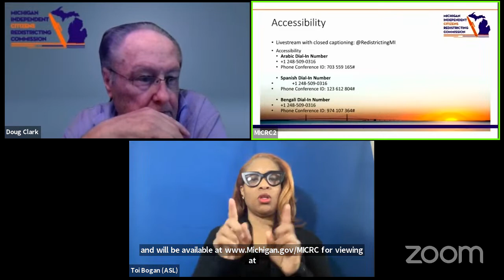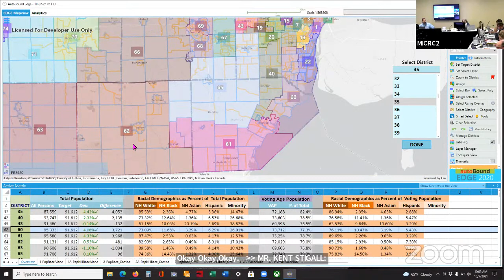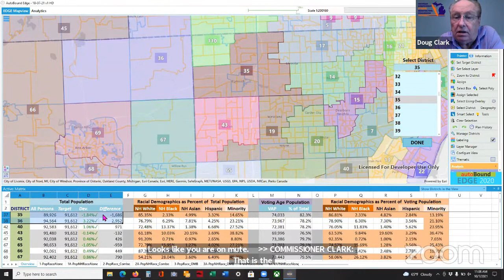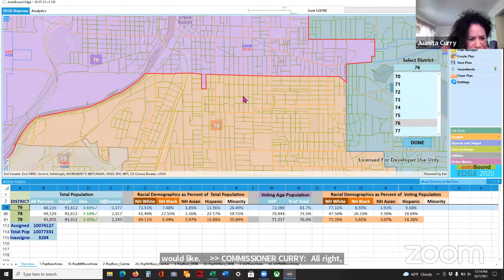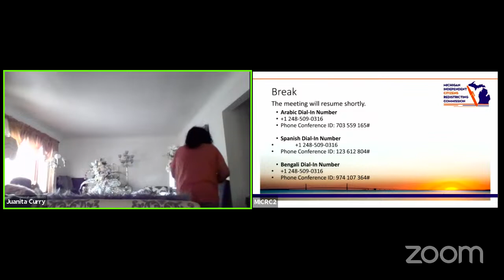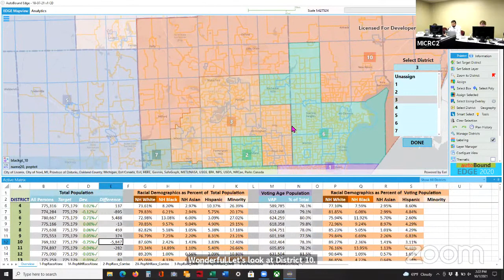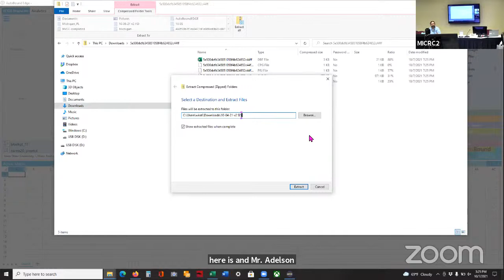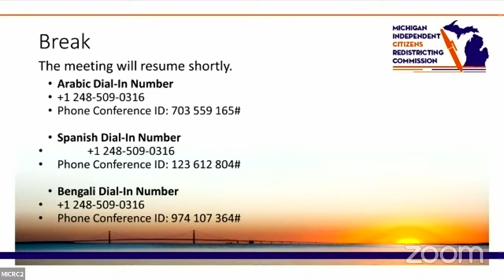10/07/2021 Independent Citizen's Redistricting Commission Meeting Pt 1